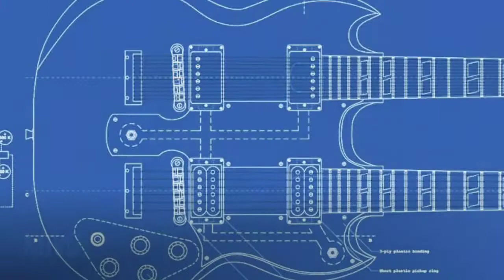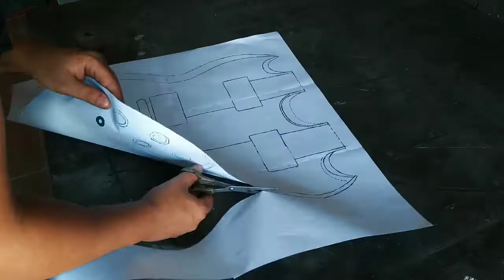Construindo uma Guitarra Gibson Double Neck em Metal, Episódio 1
Esse é o primeiro vídeo de uma nova série!
Escultura Gibson EDS-1275
Sera mostrado todos os detalhes de sua Construção!